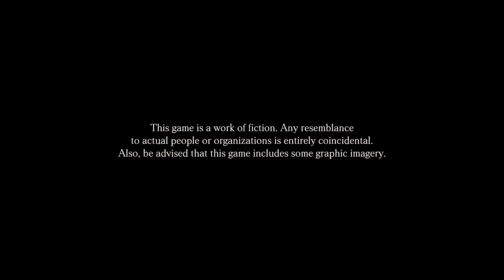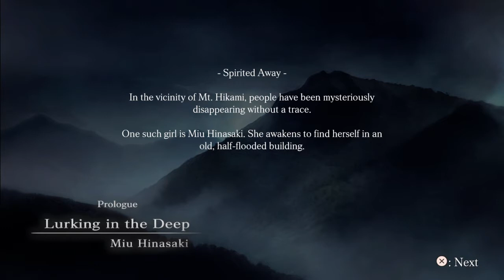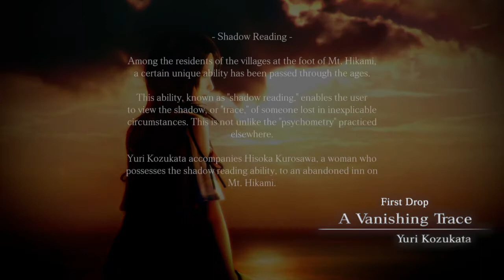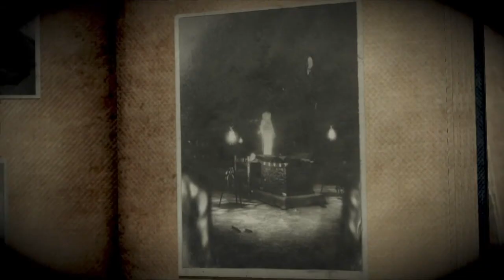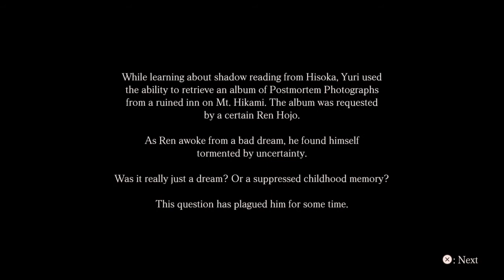SPOOKY PHOTOGRAPHY | Fatal Frame: Maiden of Blackwater Part 1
Just casually exploring some haunted mansion to photogragh a place that totally isn't haunted